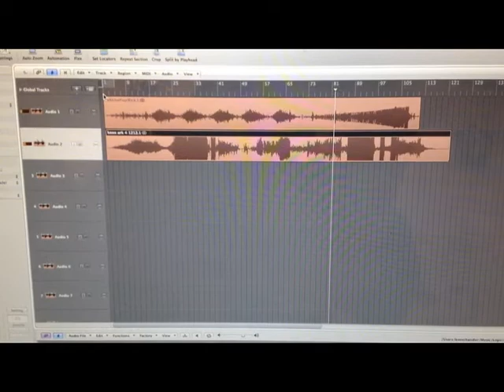ARK 4 - 12/23/12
ARK 4 - Astrid Cravens - Rick Moody - Knox Chandler
A live performance of simultaneous art making taking place in the course of one hour with no prior guidelines - and no direct interaction. The only understanding was that the two sound artists would create pieces around 3 1/2 minutes in length. At the end of the hour we listened to each piece separately while investigating and discussing Astrid's painting. Then the two tracks were mixed straight across creating the track that you hear on this video. The resulting work as presented by the artist can be found here: